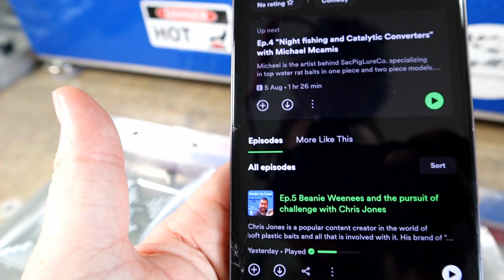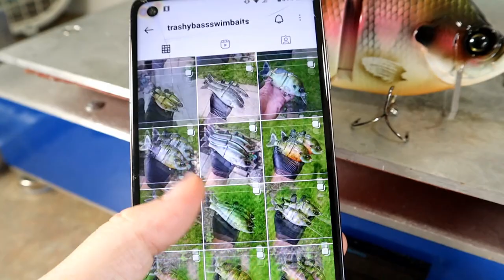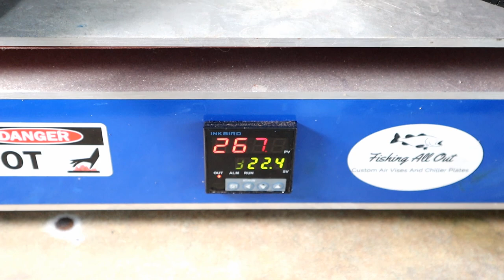TrashyBass Bluegill Color Matching: Soft Bait Hand-Pouring Masterclass